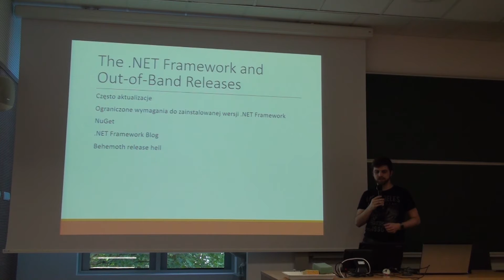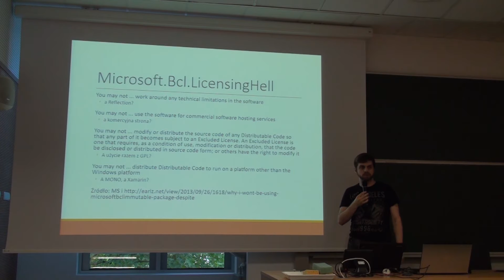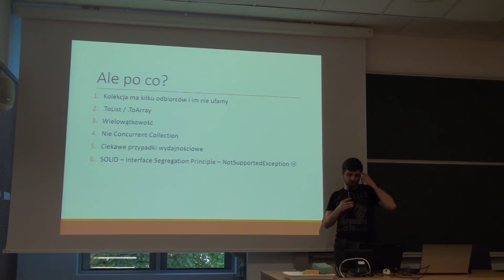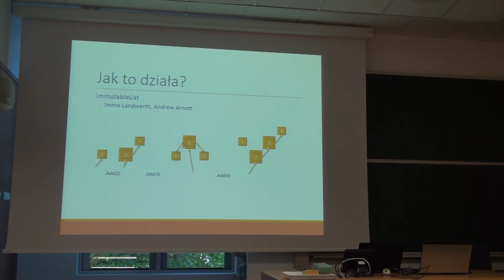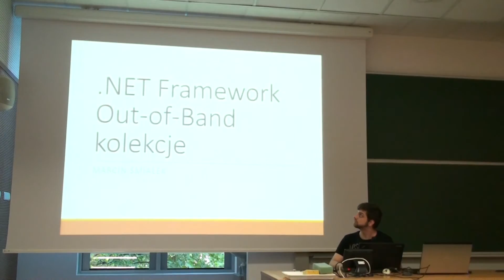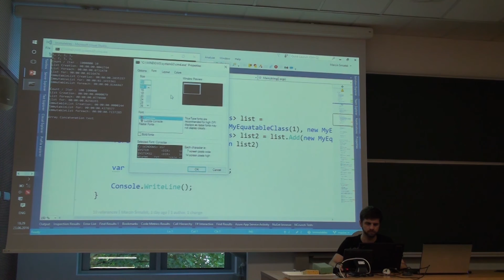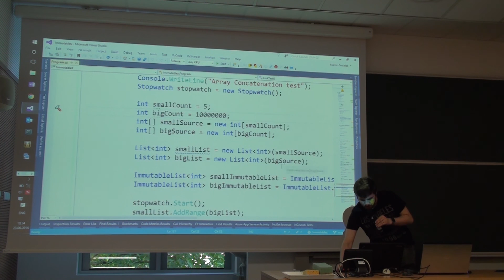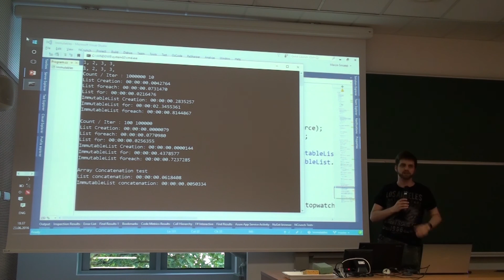99 Spotkanie - .NET out-of-band - kolekcje [Marcin Śmiałek]